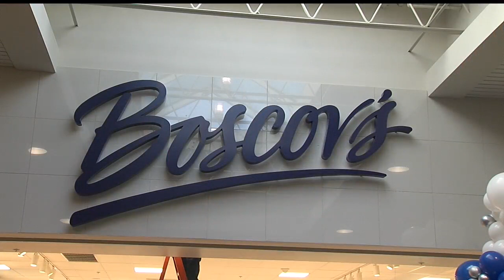CEO of Boscov's shows off all the department store has to offer ahead of grand opening